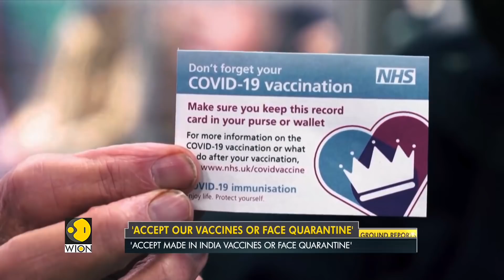India asks EU to accept Covaxin, Covishield or to face quarantine | COVID-19 Vaccine Password | WION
The Indian government has reportedly told the EU that it should either accept the two vaccines manufactured in India, Covaxin and Covishield, or face mandatory quarantine upon arrival in India. This comes days after EU green pass excluded India's Covishield.